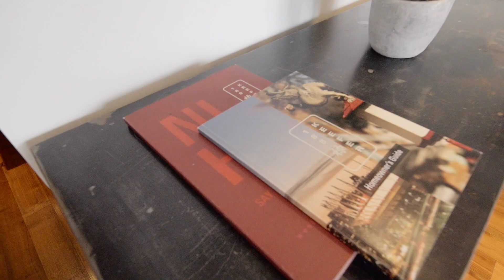PH7 188 Keefer Street, Vancouver BC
Welcome to 188 Keefer by renowned developer Westbank Corp. This incredible 2-level, 2 beds 2.5 baths Penthouse Unit is situated in the heart of historical Chinatown. Floor-to-ceiling windows with unobstructed East-facing view to North Shore Mountains, Burrard Inlet, and Vancouver/Burnaby City Skyline. The Interior features white lacquered European Kitchen Cabinets, Miele & Bloomberg Appliances, Custom Glass Backsplash, Corian Countertops, Walnut Hardwood Flooring, a Glass staircase, a contemporary private home office, Duravit Bathroom Fixtures, and a Double Ensuite. Enjoy modern building amenities such as a fitness room, BBQ terrace, and fireplace, Designer Furnished lounge, garden, and play area. In addition, the Unit comes with 2 EV parking stalls & Storage Locker. Call for your private showing.

Edmond Au PREC*
1NE Collective Realty
8600 Cambie Rd. #215, Richmond, BC V6X 4J8